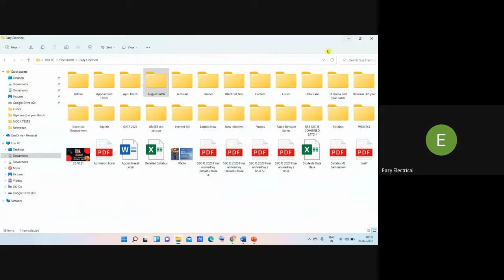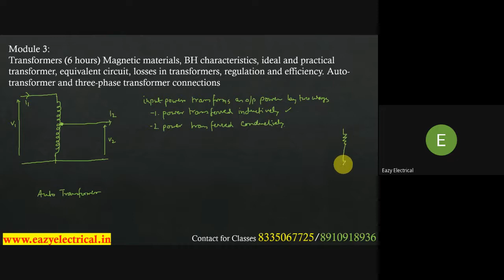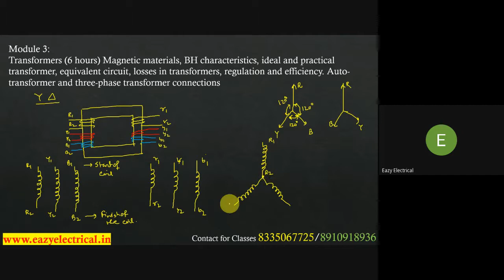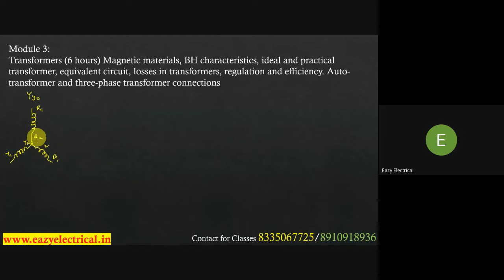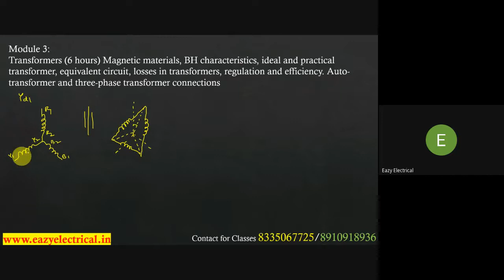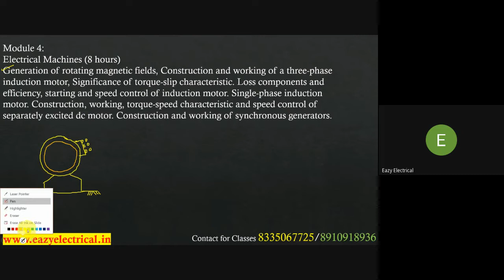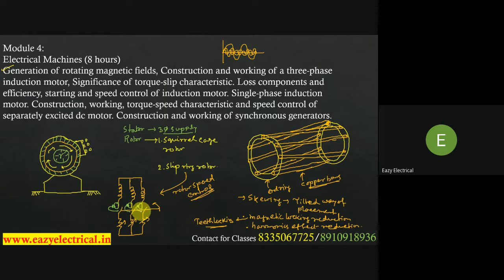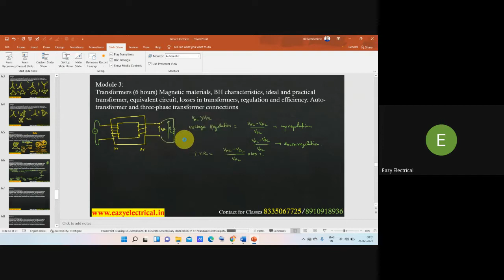Transformer Connections I WBSETCL Jr Engg Gr II Electrical Recruitment 2021RRB JE 2022 I SSC JE 2022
GATE Exam Preparation & Cracking a PSU Job or Doing MTech from IITs is Preferred by all Graduates.
As per the previous year's trends, GATE 2023 will be conducted by IIT Kanpur. The official notification for the exam is expected to be out by September 2022 along with GATE 2022 Application Form.

Now to Help Students Prepare GATE 2023 in Bengali+ English  Medium, We are bringing Gate Online Course for All BTech Electrical Students.

Features
1.In Depth Coverage of all the Topics From Basics to advance
2.Previous Year Complete Solution
3.Practice Sets
4.Detailed Notes & Short Notes
5.Recording of the Classes made available for 2 years
6.Monthly Payments

Class timings(Via G Meet)
Tue 6-8 pm
wed 6-8 pm
Thu 6-8 pm

Fees Structure
Rs 17999 (One Year)
Rs 8999(one year Launch offer Price available till 22nd Feb)

Monthly Payment Options (if booked by 22nd feb)
Rs 599(Only Live Class)
Rs 699-(Recording only)
Rs 799-(Live + Recording only)

Send a Whatsapp Message / Call to

SSCJE & RRB JE Combined Batch is a 1Year Course for All Diploma & BTech Students, to be taught in Bangla , Via Gmeet With free Video Recording of the Classes.

Features
1.in Depth Coverage of Entire SSC & RRB JE Syllabus.
2.Notes of Classes in PDF Format
3.Every day Practice Problem
4.Mock Test Every Month 15 in all
5.Full Previous Years Question paper Solution.
6.Free Classroom Recording Such that you Dont Miss that Class
7.In Person Guidance from Sir.
8.All Classes will be in Bangla With Notes in English

Schedule
Wednesday  6-8 pm          Technical Electrical
Friday6-8 pm                      Technical Electrical
Saturday 6-9 pm                NonTechnical

Fees
Rs 399 per Month(Recorded Batch)
Rs 3999 Full Course(12 months).(Recorded Batch)
Rs 499 per Month(Live Batch)
Rs 4999 Full Course(12 months).(Live Batch)

Registration Starts Today
Batch Starts from 21th Jan 2022

Registration
Fill the below Google Form